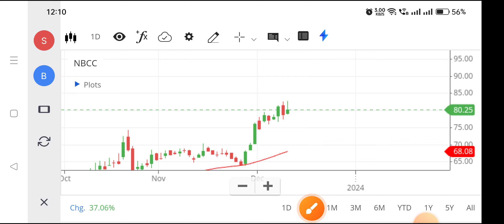Nbcc share | Nbcc share news today | Nbcc share latest news,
nbcc share,
nbcc share analysis tamil,
nbcc share anil singhvi,
nbcc share analysis today,
nhpc share news anil singhvi,
nhpc share,